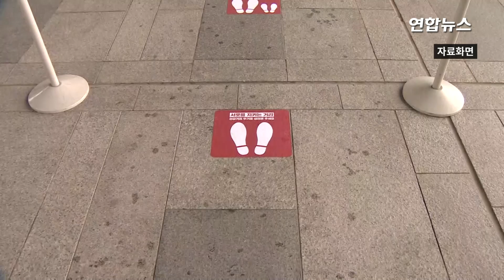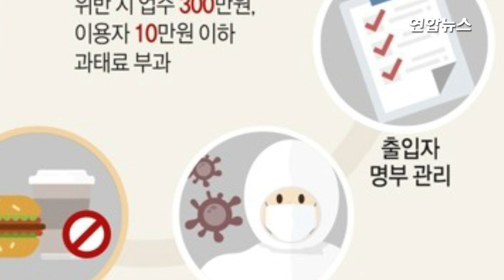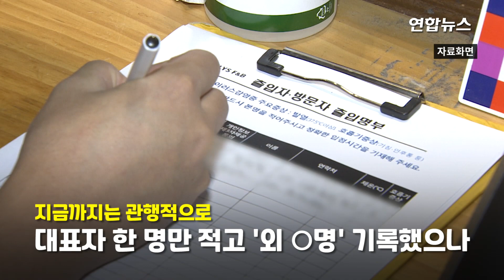야구장·영화관서 음식 못 먹는다…위반하면 과태료 10만원 / 연합뉴스 (Yonhapnews)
야구장·영화관서 음식 못 먹는다…위반하면 과태료 10만원
 (서울=연합뉴스) 앞으로는 신종 코로나바이러스 감염증(코로나19) 확산 방지를 위해 도입된 '기본방역수칙'을 어길 경우 과태료가 부과됩니다.

    중앙재난안전대책본부(중대본)가 5일부터 기본방역수칙 위반 시 업주에게 300만원, 이용자에게는 10만원 이하의 과태료를 부과한다고 밝혔습니다.

    기본방역수칙은 '사회적 거리두기' 단계와 상관없이 모든 다중이용시설의 관리자·종사자·이용자에게 적용되는 새 지침인데요.

    우선 식당·카페 등 음식 섭취를 목적으로 하는 시설과 음식을 판매하는 부대시설 외에는 음식을 먹는 것을 원칙적으로 금지했습니다.

    이전에는 미술관, 박물관, 도서관, 영화관 등지에서 음식물 섭취가 가능했으나, 기본방역수칙 시행되면서 불가능해졌고 위반 시 과태료까지 부과될 수 있습니다.

    또 이전에는 출입명부 작성시 관행적으로 대표자 한 명만 작성하고 '외 ○명'이라고 기록하는 경우가 많았는데요.

    기본방역수칙은 방문자 전원에게 출입명부를 작성하도록 의무화했으며, 위반 시 사람당 최대 10만원의 과태료를 부과할 수 있도록 했습니다.